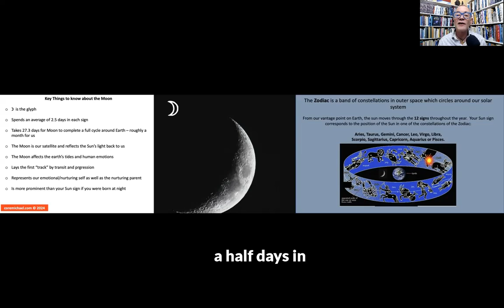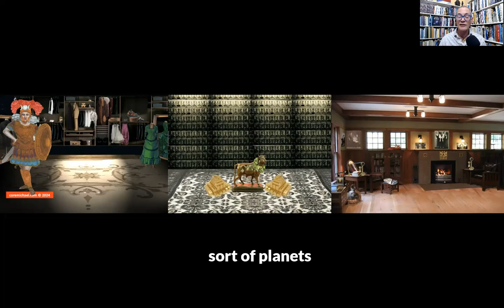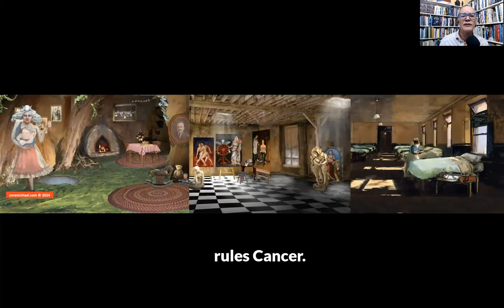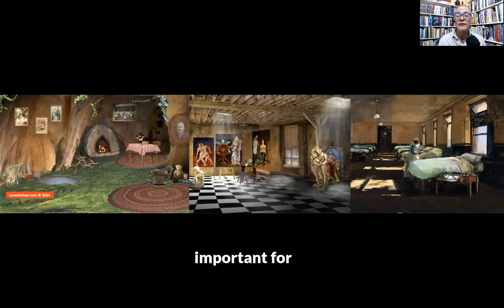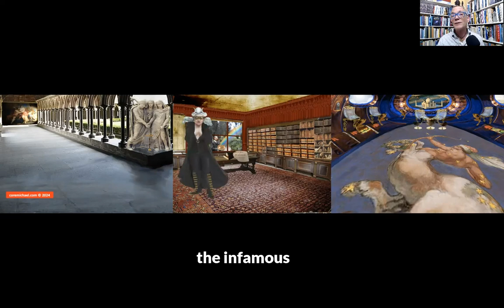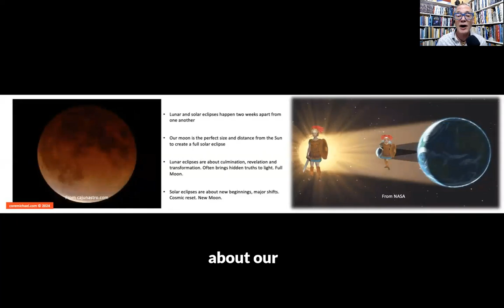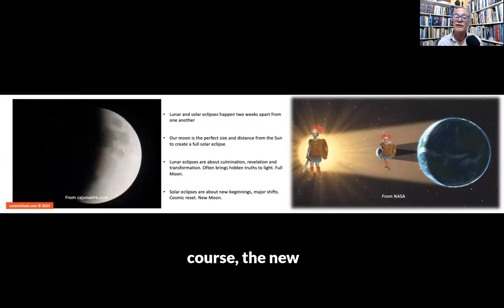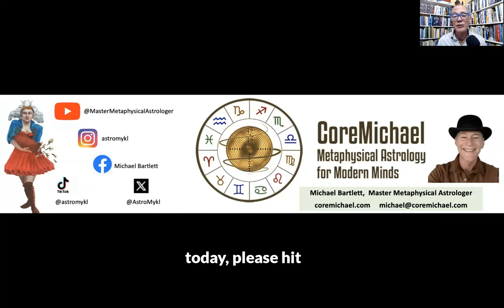Unlock the Moon's Mysteries: How Each Zodiac Sign Transforms Your Emotions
Discover the Power of the Moon in Each Zodiac Sign! 🌟

Join me, Michael Bartlett, Master Metaphysical Astrologer, as we journey through the Zodiac to uncover how the Moon's movement through each sign influences our emotions and nurtures our souls. From the fiery passion of Aries to the mystical depths of Pisces, explore how this celestial body impacts your life every month.

In this video, we'll dive deep into the significance of the Moon in astrology, why it’s essential for understanding your emotional nature, and how it shapes your experiences. Whether you're a seasoned astrologer or new to the cosmic world, this video offers valuable insights for everyone.

🔮 Learn how to harness the Moon's energy for profound self-transformation and empowerment.